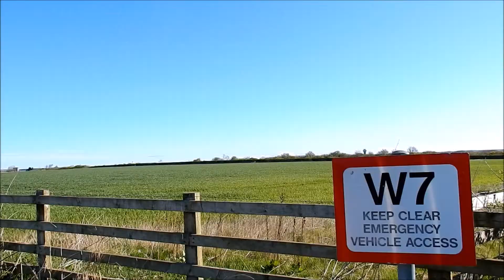Newcastle Airport - Sunday regulars *HD*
Took a trip up to the field early this morning and got some good footage.

Aircraft Info
Jet2 B737-800 (G-GDFF)
Jet2 B737-300 (G-GDFH)
Ryanair B737-800 (EI-EKZ)
Air France RJ85 (EI-RJI)
Germanwings CRJ9 (DA-NCH)